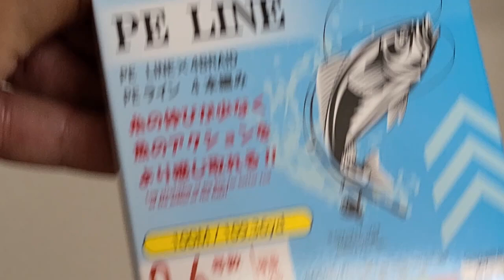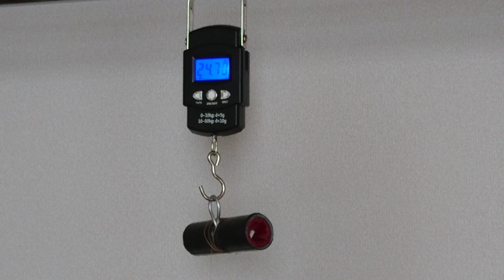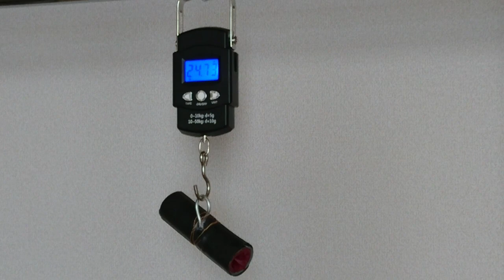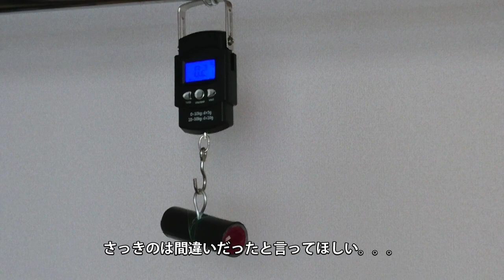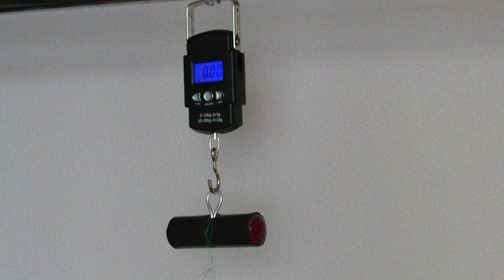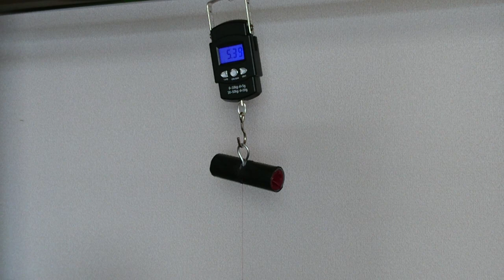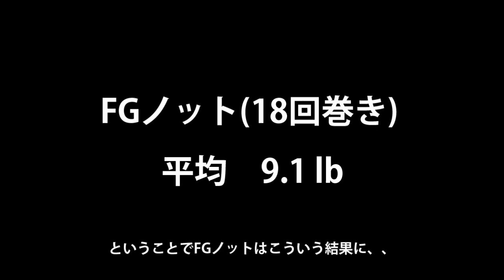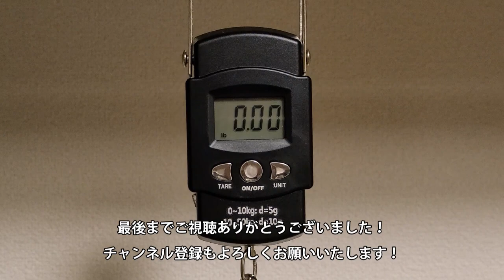100均PEラインの強度、結束時の強度等を実測！ 本当に使えるのかどうかを検証してみた。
100均のPEラインは本当に使えるのかどうか、
ライン単体の強度や、結束強度等を器具を使用して真面目に調べてみました。
どの結び方が適しているのか等も試しています。

品質に多少バラつきがあるのかもしれませんが、
0.6号については、2つ買って試しましたがどちらも同じような数値でした。

尚、結束強度について補足ですが、
ライン単体の検証時には、結び目はどこにも作らず、
専用のゴム器具に巻き付け、ゴムの摩擦力のみで引っ張っています。

PEとリーダー結束時には、
PE、リーダー結束部以外は上記同様結び目は無い状態です。

尚、PE単体で8ノット等で輪を作り吊り下げると、
表記の半分程度しか強度が出ませんでしたので、こちらに追記しておきます。